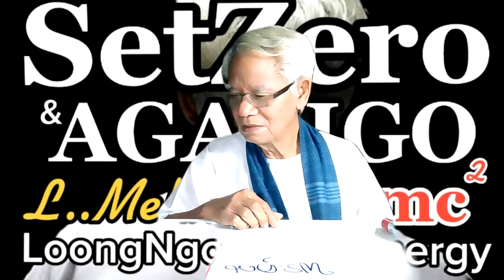โดนเท!! ให้รอด/ภาษาลุงหงอกกิ๊กก๊อก/องค์ความรู้ไหม่ในศตวรรษที่ 21 วันที่ 14 มค. 2564